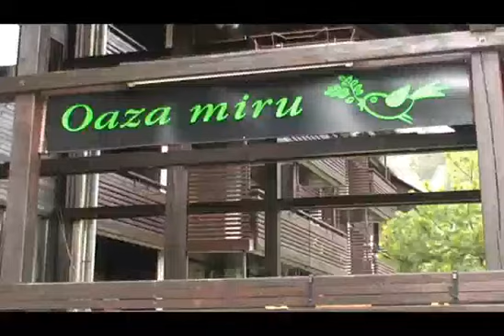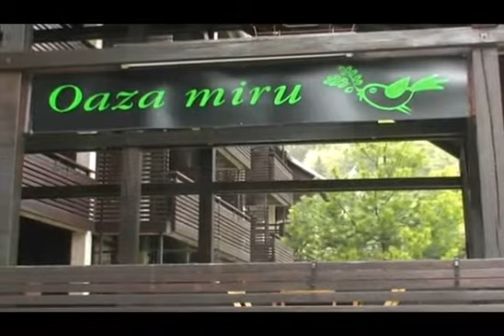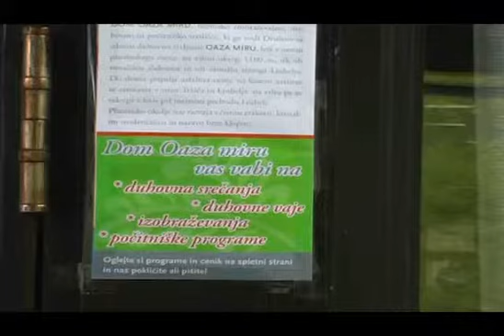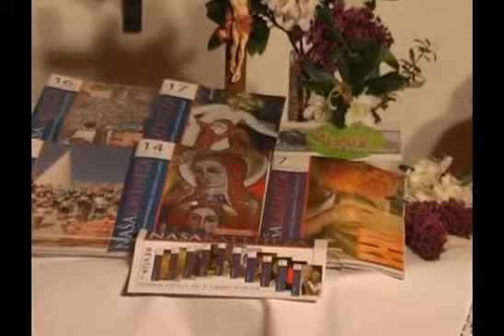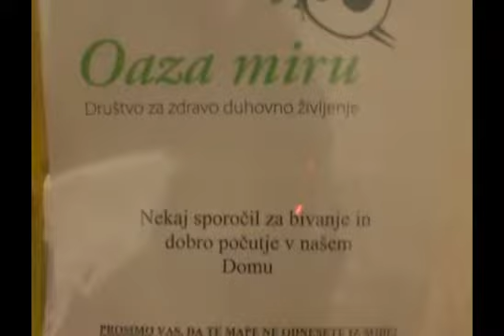Oaza Miru - arhivska oddaja